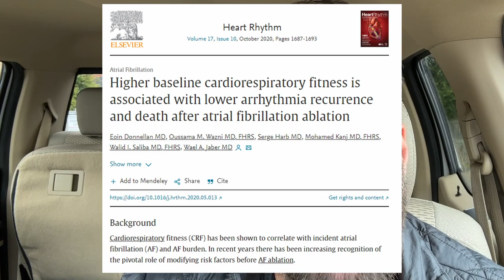How To Exercise With Atrial Fibrillation - Is Your Routine Effective For Afib? 💯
Are you tired of the same old advice on how to exercise with atrial fibrillation? Discover smarter ways to train and potentially put your Afib into remission! In this video, we'll debunk the myth of the 150 minutes of moderate exercise per week guideline and explore far superior training methods that can improve your cardio respiratory fitness and overall health.

Learn about the science-backed studies and real-life training plans for endurance athletes that can greatly benefit those with atrial fibrillation. We'll discuss two main training philosophies: 80/20 endurance training and cardio base building, helping you decide which approach is ideal for your situation. Say goodbye to drudgework and hello to effective, enjoyable training with our in-depth guide on how to exercise with atrial fibrillation.

Also see my guide to working out on your betablockers

An Exercise and Physical Activity Program in Patients With Atrial Fibrillation: The ACTIVE-AF Randomized Controlled Trial

Higher baseline cardiorespiratory fitness is associated with lower arrhythmia recurrence and death after atrial fibrillation ablation

Interested in becoming a guest on The AFIB Show, The AFIB Show Live, or Cardiac Conversations with Big Northern Bear Podcast?

Never miss a video no matter the platform by joining my email list

My website has links to all the supplements I use, and a full blog with all my videos and podcasts.

Official Channel Exercise and AFIB / Atrial Fibrillation group - for those who train hard

L-Arginine that reduced my ectopic beats
Taurine that reduced my ectopic beats
Magnesium Malate for my AFIB
Timed released Vitamin C for my ectopic beats
Light Therapy for my season affective disorder

00:00 Why the current advice is lacking
01:30 Downside of moderate intensity training
02:12 Getting a great start
02:27 Referencing recent science
03:14 Reviewing actual athletic training
03:57 80/20 as an option
04:49 Base building / Low heart rate training
05:21 Why both of these beat moderate training
06:11 Which approach is right for you?